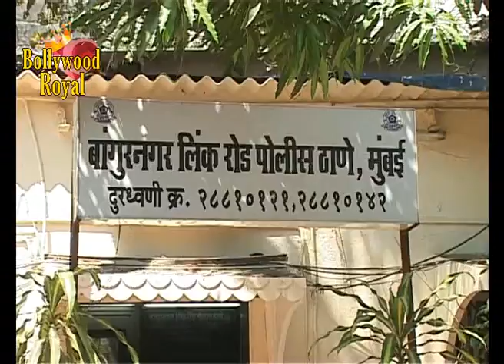Deepshika Nagpal Files FIR Against Ex Husband Keshav Arora